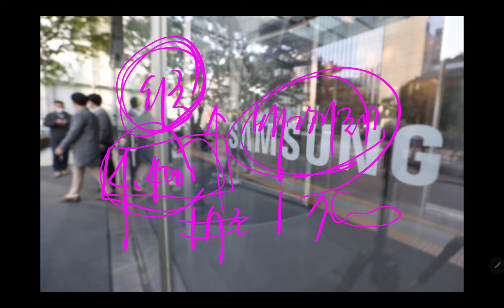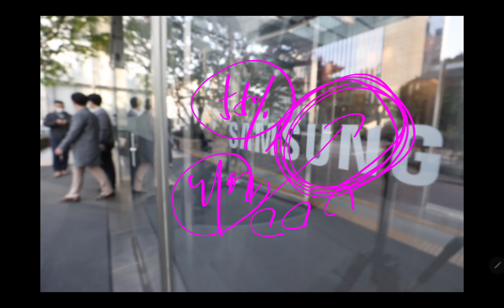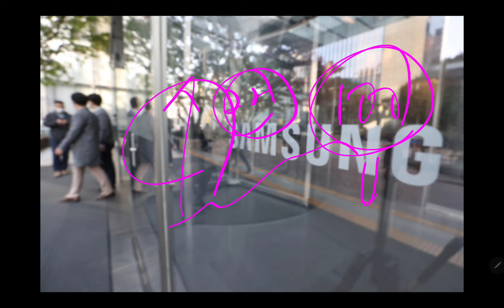삼성전자 괜히 팔았나? 10만전자 간다던데!! (미시청자만 보세요)